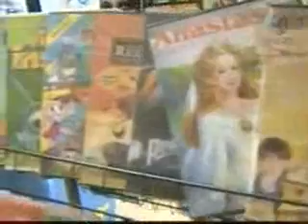PEC da Música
Adiada novamente a votação da PEC que libera a cobrança de impostos na produção e comercializaqção de CD's e DVD's. Para não correr o risco de não ser aprovada por falta de quorum, a discussão foi, mais uma vez, adiada e um acordo entre os líderes deixou a votação pra quarta-feira da semana que vem. NBR, REPÓRTER BRASIL (NOITE), 28/10/2009 21h00